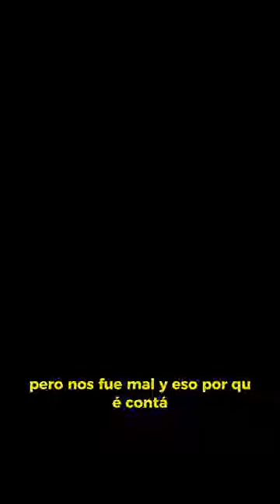VIDA DE MISION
En la Arquidiócesis de Manizales existe el Cura Tuber, El padre Jairo Carmona Llano, sacerdote de la Arquidiócesis, quien busca evangelizar a través de la realización de videos con mensajes muy particulares para los jóvenes y personas adultas que se van acercando a estos nuevos medios.

Los videos del Cura Tuber los puedes encontrar todos los jueves en el canal de YouTube de la Arquidiócesis de Manizales y en TikTok.